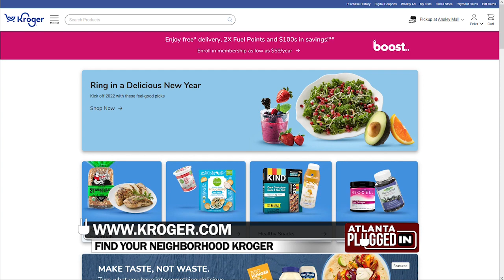Commit to Fit in 2022 with BODYARMOR LYTE